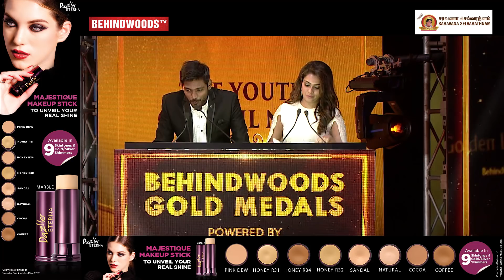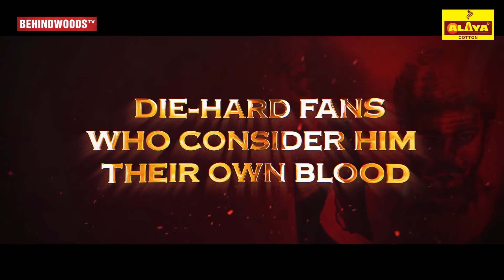Vijay: How much fans love him? | People's biggest Icon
Check out the fans reaction of Thalapathy Vijay's fans for 'People's Biggest Icon Of Tamil Cinema' audio-visual video of the beloved actor at Behindwoods Gold Medals 2018.